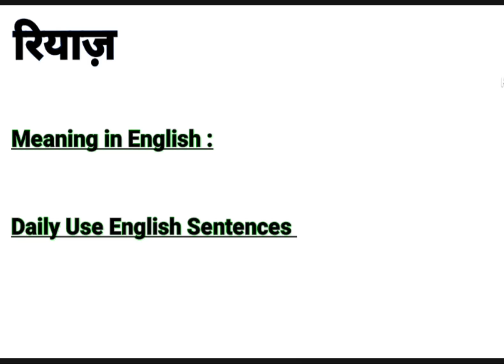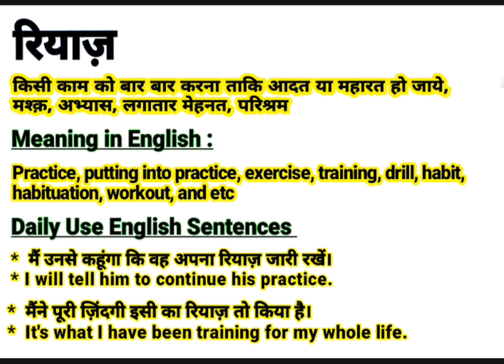रियाज़ को इंग्लिश में क्या बोलते हैं || Riyaaz meaning in English || Daily Use English Sentences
About this video:
This video is about the Hindi Word ‘रियाज ‘’.This word ‘रियाज ‘’ is frequently used in our daily life. It is used in films, Urdu or Hindi Poetry (shayeri). So “रियाज ” word has been defined here with it’s English and Hindi meanings for viewers and learners. I think, this video will help to learn this word completely along with examples in English and Hindi. If you are willing to get more words like this, Please visit my channel to find  English and Hindi vocabulary to enhance your word meaning power, also subscribe to this channel to get notifications for new videos.

Contents of this video:
रियाज का हिंदी अर्थ:
रियाज का अंग्रेजी मतलब:
रियाज Sentences in spoken:

Your queries In this Video:
Riyaaz meaning in English.
What is Riyaaz in English?
Riyaaz ka hindi matlab.
रियाज का क्या मतलब होता है?
रियाज का हिंदी मतलब.
Riyaaz ka kya matlab hota hai?
Basic definition of Riyaaz.
रियाज kiya hai?
रियाज pronounce.
रियाज का उच्चारण कैसे करें?
रियाज meaning in Hindi.
रियाज meaning in Urdu.
रियाज meaning in English.
रियाज meaning.
रियाज synonyms.
रियाज kiya hota hai?
रियाज use in sentence.
रियाज examples in Hindi and English.
Meaning of Riyaaz.
Definition of Riyaaz.
Meaning of Riyaaz in Hindi.
Meaning of Riyaaz in English.
Meaning of Riyaaz in Urdu.
Examples of Riyaaz in Hindi.
रियाज का पर्यायवाची रियाज
रियाज क्या है? What is Riyaaz? Meaning & Synonyms with Definition and Examples in Hindi and English.

Thanks
Educare Desk